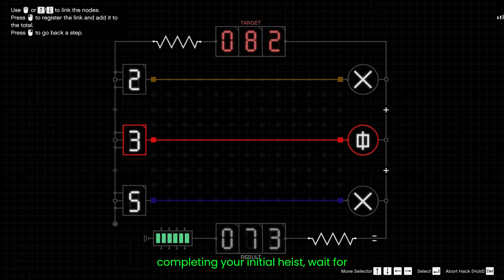Pink Diamond EVERY TIME!🔥SOLO Cayo Perico Heist GUIDE! (After Recent Update GTA Online)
GTA 5 Online CAYO PERICO solo guide
BEST CAYO PERICO SOLO GUIDE
CAYO PERICO BEST PAYOUT
GTA ONLINE MONEY GUIDE

Tired of Panther fatigue? Craving that sweet, sweet Pink Diamond payout? This comprehensive guide reveals the SECRETS to dominating the Cayo Perico Heist SOLO after the latest GTA Online update!

In this video, you'll discover:

Guaranteed Pink Diamond intel EVERY. SINGLE. RUN. No more resetting preps or relying on luck!
Stealthy escape routes and enemy takedowns to avoid detection and maximize your loot.
Optimized loadouts and strategies for a swift, efficient heist, even for lone wolves.
Elite Challenge tips and tricks to rack up that bonus cash.
Post-update adjustments and workarounds to keep your heisting smooth and profitable.
Whether you're a seasoned Cayo veteran or a fresh-faced fortune seeker, this guide has everything you need to CRUSH the island and walk away with the ultimate gem!

Bonus: Sprinkle in specific details about your unique approach or any standout moments in the video to further entice viewers.